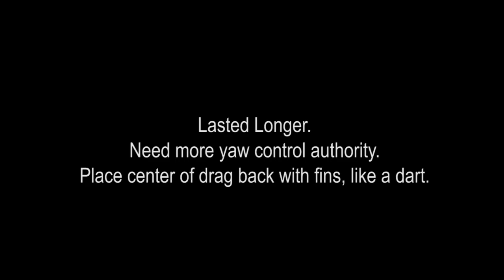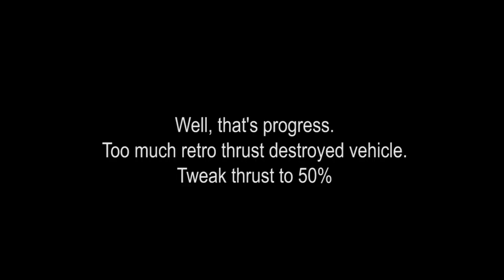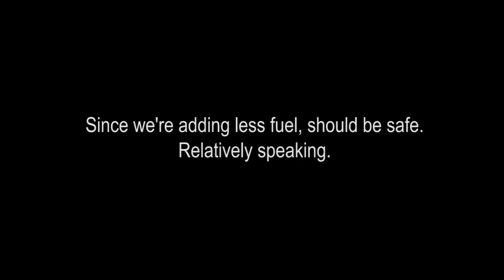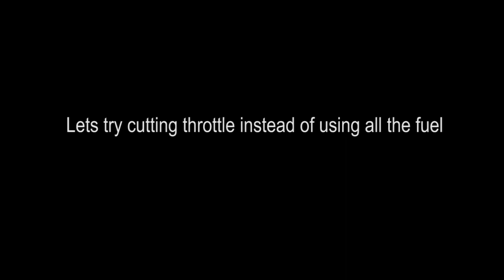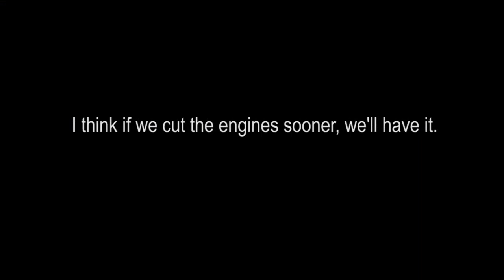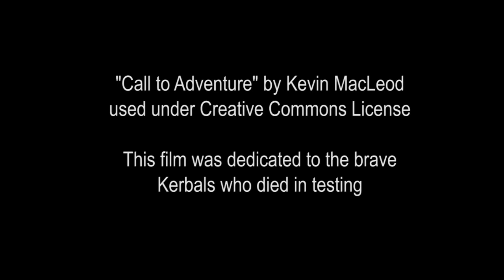Kerbal Space Program Rocket Sled Mission Report update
Mission Report on the development of the Yoyodyne Buckaroo Rocket Sled, for the Thrust KSC Land Speed Record Challenge

Instead of doing the relatively sane thing of using a cluster of small rockets, I went with a single Mainsail, the biggest stock rocket in Kerbal Space Program, with 1500 kN of thrust.  And to brake, I figured, why not use Solid Rocket Boosters.  Actually surpassed Mach 1 by about 11 m/s, hence the visible shock cone.

This video shows the development of the vehicle, with a LOT of explosions.

Next step, the Oscillation Overthruster.